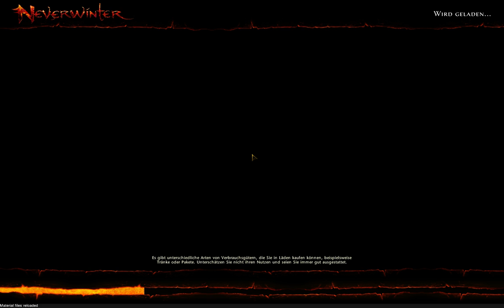Malabogs Castle (MC) 2/3 in 23 min - Neverwinter on Smigi TV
In the middle of the night running with good mates from Neverwinter we dealt such increasing amounts of dmg it was really great fun :D